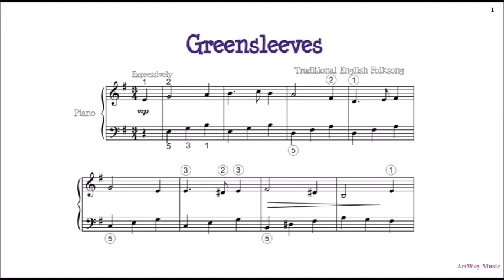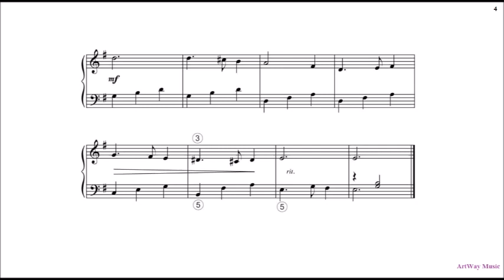Simple Piano | Greensleeves / ArtWay Music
A traditional English song, there is no consensus on who composed "Greensleeves." It has been attributed to Henry VIII, the much married King of England, with speculation that the words were inspired by Katherine of Aragon or Ann Boleyn.
The first mention of the song in recorded history dates only from 1580, some 33 years after Henry's death.
As with many folk songs, the melody is far superior to the words. It is known variously as "My Ladye Greensleeves" or "Ladye Greensleeves" but usually as just "Greensleeves."